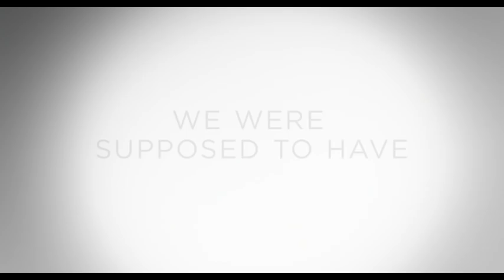Back to the Future 30th Anniversary - Trailer - Own it Now on Blu-ray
Back to the FUture 30th Anniversary Trilogy
Own it Now on Blu-ray & DVD